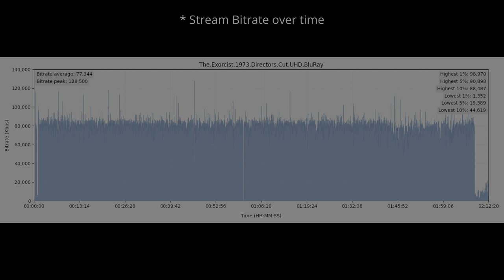The Exorcist 1973 4K UHD HDR vs 1080p BluRay SDR 100nits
Explore the visual impact of The Exorcist 1973 in HDR ! 🌍🔍 Forget about the meaningless SDR tone-mapped comparisons, this video shows the actual difference without any compression or loss between HDR and SDR. Comparing HDR Rec.2020 to the SDR Rec.709 version, witness the stunning differences in color and detail. Immerse yourself in the future of cinematic excellence... * Can be viewed in HDR in Chrome/Edge/Opera but not in Firefox. Dont forget to turn on HDR in the Windows display settings.. 🎥✨

0:07 Intro